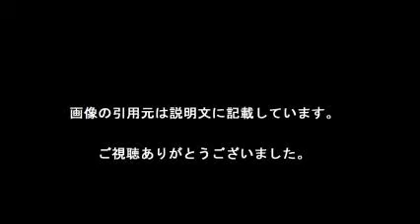村田諒太 プロデビューから10連勝 ２戦連続ＫＯ勝ち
【完全無料】まずは月１０万！Youtubeメールセミナー！

ＷＢＣ同級６位の村田諒太が１４日、香港コンベンション＆エキジビション・センターでプロ１０戦目となるノンタイトル１０回戦を行い、フェリペ・サントス・ペドロソに４回２分５４秒ＴＫＯ勝ち。２戦連続ＫＯ勝ちでプロデビューから１０連勝とした。

【引用元画像】
00:00:00.00 → ・BoxRec - Ryota Murata

00:00:04.14 → ・村田?太2回合完美KO 中国??拳??需要学?_拳?_新浪?技?暴 ...

00:00:08.28 → ・村田諒太vs カルロス・ナシメント - YouTube

00:00:12.41 → ・村田諒太、ついに米リングで初勝利。「最低の試合」か、意味あるデビュー ...

00:00:16.55 → ・Ryota Murata "Japan's Golden Boy" - YouTube

00:00:20.69 → ・村田諒太、遂に年内の世界戦を明言！絶対王者を上回る速度で頂に立つ ...

00:00:24.83 → ・村田 諒太 vs. ガナー・ジャクソン Ryota Murata vs. Gunnar Jackson ...

00:00:28.97 → ・村田諒太今日プロ10戦目 勝利＆内容で世界へ弾み - ボクシング : 日刊 ...

00:00:33.10 → ・村田諒太2回合完美KO 中國職業拳?還需要學習- 香港新浪

00:00:37.24 → ・村田諒太あすプロ10戦目 連続KOへむち打ちの左 - ボクシング : 日刊 ...

00:00:41.38 → ・TEIKEN.COM｜選手プロフィール｜村田 諒太

00:00:45.52 → ・村田諒太 - NAVER まとめ

00:00:49.66 → ・フジテレビボクシング - フジテレビ

00:00:53.79 → ・BoxRec - Ryota Murata

00:00:57.93 → ・村田?太2回合完美KO 中国??拳??需要学?_拳?_新浪?技?暴 ...

00:01:02.07 → ・村田諒太vs カルロス・ナシメント - YouTube

00:01:06.21 → ・村田諒太、ついに米リングで初勝利。「最低の試合」か、意味あるデビュー ...

00:01:10.34 → ・Ryota Murata "Japan's Golden Boy" - YouTube

00:01:14.48 → ・村田諒太、遂に年内の世界戦を明言！絶対王者を上回る速度で頂に立つ ...

00:01:18.62 → ・村田 諒太 vs. ガナー・ジャクソン Ryota Murata vs. Gunnar Jackson ...

00:01:22.76 → ・村田諒太今日プロ10戦目 勝利＆内容で世界へ弾み - ボクシング : 日刊 ...

00:01:26.90 → ・村田諒太2回合完美KO 中國職業拳?還需要學習- 香港新浪

00:01:31.03 → ・村田諒太あすプロ10戦目 連続KOへむち打ちの左 - ボクシング : 日刊 ...

00:01:35.17 → ・TEIKEN.COM｜選手プロフィール｜村田 諒太

00:01:39.31 → ・村田諒太、恩師に誓うデビュー戦勝利！ ^| THE PAGE（ザ・ページ）

00:01:43.45 → ・村田諒太vs Gunnar Jackson_生活_??_bilibili_?哩?哩?幕??网

00:01:47.59 → ・村田諒太が世界王者になれない3つの理由 ^| 黒髪のかねろの整理場所 ...

00:01:51.72 → ・村田諒太 上海で2回KO勝ち(2016年1月30日(土)掲載) - Yahoo!ニュース

村田諒太
村田諒太 2ch
村田諒太 試合
村田諒太 筋トレ
村田諒太 嫁
村田諒太 ランキング
村田諒太 筋肉
村田諒太 上海
村田諒太 戦績
村田諒太 ラスベガス